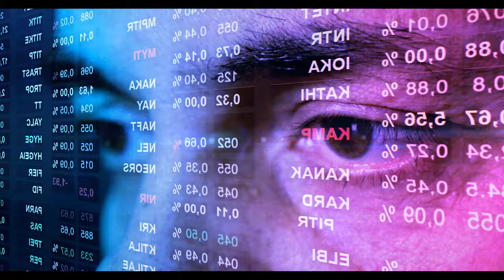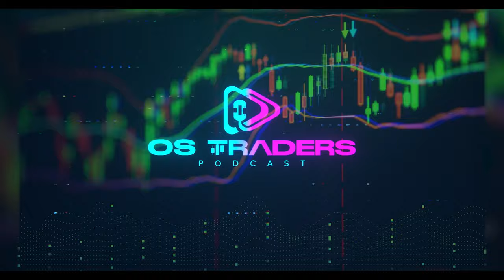GG Trader | Os Traders Podcast #14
Episódio 14 com GG Trader.

Anfitrião
Vasco Mamede - Instagram: @vascomamede

Quer operar Forex e não sabe por onde?
Problema resolvido!
Octafx, uma das maiores corretoras de Forex no mundo está chegando no Brasil!
Bônus de 100% para o primeiro depósito para operar.